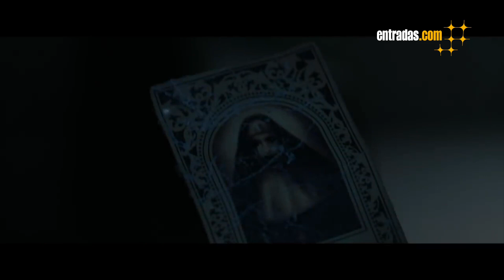¿Qué pelis ver en la Fiesta del cine Octubre 2018? | entradas.com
¿Preparados para disfrutar de unos días de cine? Los próximos 1, 2 y 3 de octubre tenéis una cita para saciar vuestra sed de películas. ¿No sabéis qué ver? ¡Tomad nota!
Si os gustan los thrillers, no os podéis perder El Reino: una película que nos cuenta cómo un político se ve envuelto en una trama de corrupción a raíz de unas filtraciones. Una historia que, a pesar de ser ficticia, parece dolorosamente real; y que protagoniza Antonio de la Torre bajo la dirección de Rodrigo Sorogoyen, responsable de Que Dios nos perdone.
Los más valientes tenéis una cita en un convento rumano de los años 50. Allí, tras el misterioso suicidio de una monja, acompañaréis a dos enviados del Vaticano para que investiguen lo ocurrido. ¿El resultado? Un malvado espíritu demoniaco con forma de Monja. Y es que La Monja es la nueva película del Universo de Expediente Warren que promete entreteneros a la par que asustaros.
Si lo vuestro es la ciencia ficción, entonces no dudéis en echarle un ojo a la nueva entrega de Predator. En este caso, un niño hace que, por accidente, regresen estas mortales criaturas a la Tierra. Solo un grupo de ex soldados y una profesora de ciencias podrán evitar que estos cazadores acaben con la raza humana. Una palomitera opción que, para muchos, supone el gran regreso de los Predators.
Todos lo saben es otra de las grandes opciones en esta fiesta. El director de la peli que se llevó el Oscar en el 2016 a la mejor película de habla no inglesa, nos ofrece este drama con tintes de suspense protagonizado por Penelope Cruz, Javier Bardem y Ricardo Darín. ¡Todo un trío de ases!
Otra película española que no os podéis perder es Yucatán. Un crucero de lujo, dos estafadores enemistados y un pez gordo listo para ser engañado. Esta estupenda comedia protagonizada por Luis Tosar y Rodrigo de la Serna os asegura risas en esta carrera de ratas en la que nadie es quién parece.
Pero para falsas apariencias, tenemos al señor Johnny English. Y es que el agente secreto más patoso, regresa en una nueva aventura en la que tendrá que enfrentarse a un enemigo con el que no está nada familiarizado: la tecnología moderna. El conocidísimo actor que dio vida a Mr Bean se vuelve a poner, por tercera vez, en la piel de este 007 tan peculiar.
Otra opción para los amantes del suspense es Searching. Y es que esta original película nos cuenta cómo un padre busca a su hija de 16 años desaparecida a través del lugar en el que esconde esta todos su secretos: el ordenador. ¿El punto innovador? Que toda la película se desarrolla, íntegramente, en una pantalla de ordenador.
Y siguiendo la linea de desapariciones, os recomendamos Un pequeño favor. Este entretenido thriller protagonizado por Blake Lively y Anna Kendrick nos cuenta como desaparece la mejor amiga de Stephanie, una madre bloguera. Y ojo porque aquí todo el mundo tiene un secreto que guardar…
Para los peques de la casa, aficionados al cine de superhéroes, tienen una cita con Teen Titans Go! La película. Siguiendo las aventuras de la famosa serie de televisión, los Teen Titans se enteran de que otros superhéroes de DC tienen su propia película y, claro, ellos no van ser menos. Una divertida peli que disfrutaran tanto los peques como los mayores.
Pero si vuestros enanos son más futboleros, entonces vuestra opción es Los futbolísimos. La peli que adapta el primer libro de la saga con el mismo nombre, nos presenta a un grupo de chavales que hará todo lo posible para que no cierre el club de su equipo de futbol.
Historias de políticos corruptos, monjas endemoniadas, letales cazadores extraterrestres, agentes secretos patosos, superhéroes sin película… ¿Tienes ya la lista hecha?